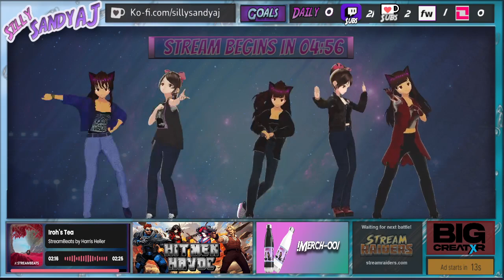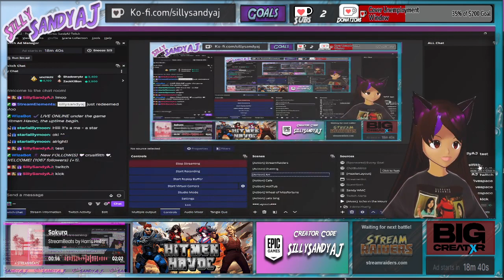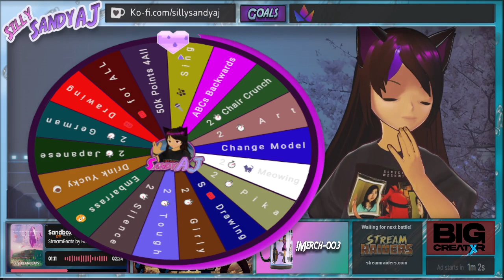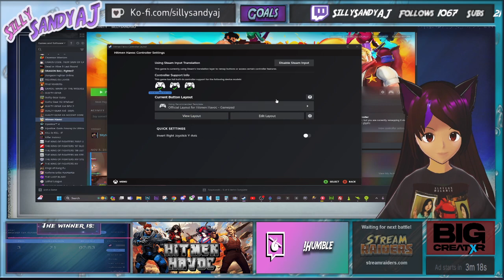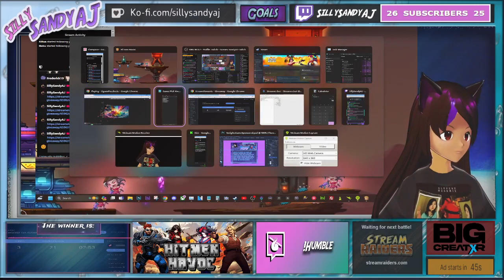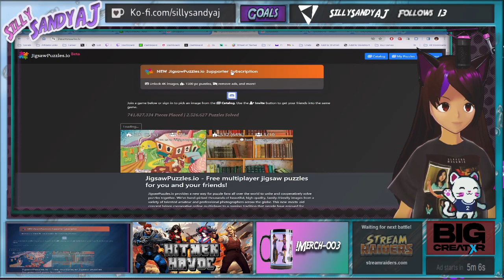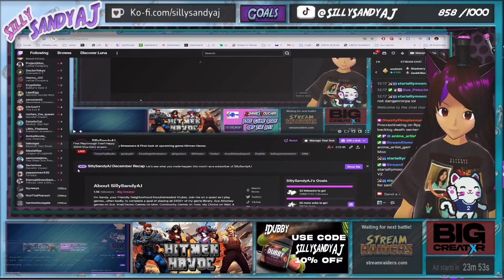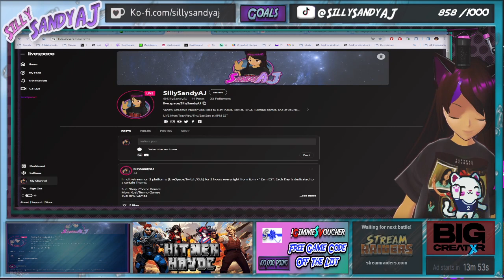Tips for beginning Streamers & First look at upcoming game Hitmen Havoc (VoD)